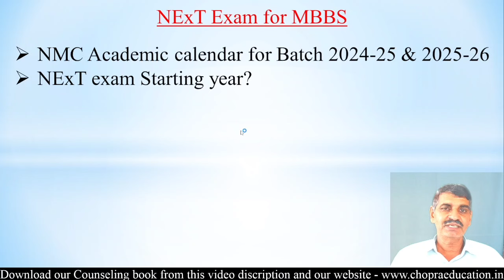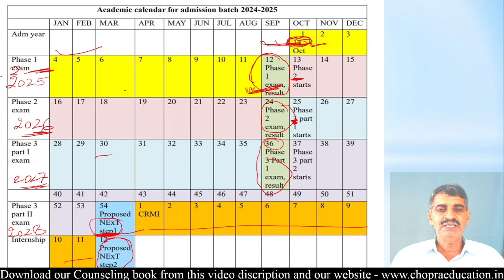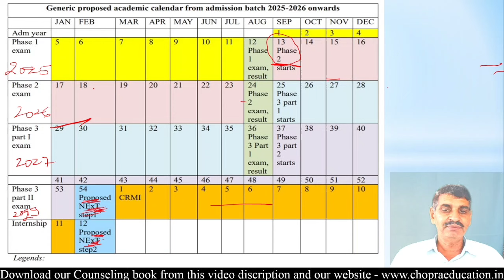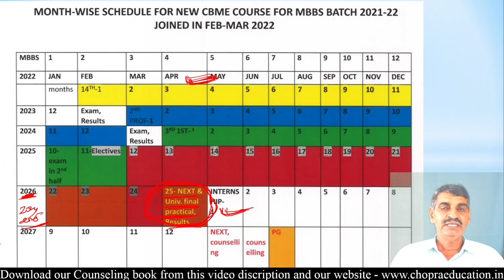MBBS Time Table released by NMC for batch 2024 -25 & 2025-26 !! NExT exam date !! NMC notice